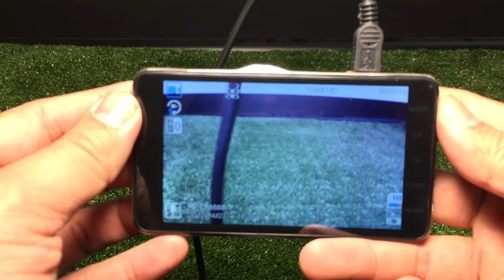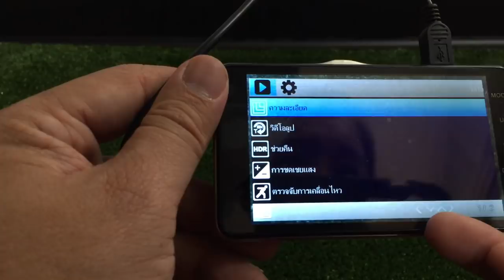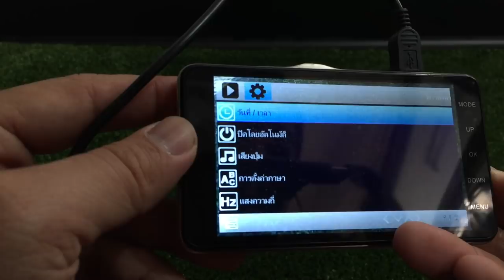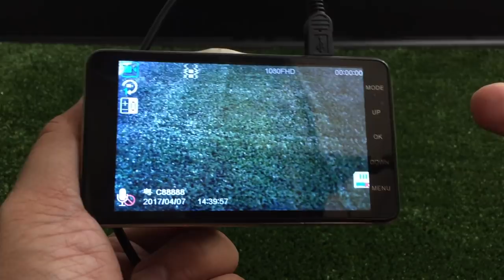T3B:รีวิว กล้องติดรถยนต์ nanotech Q3 เหมือนเดิมเพิ่มความสว่าง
กล้องติดรถยนต์ ​Q3เปลี่ยนกล่องใหม่ จอชัดเหมือเดิม เพิ่มความสว่าง
กล้องหลังรุ่นใหม่ ดูรีวิวได้เลย